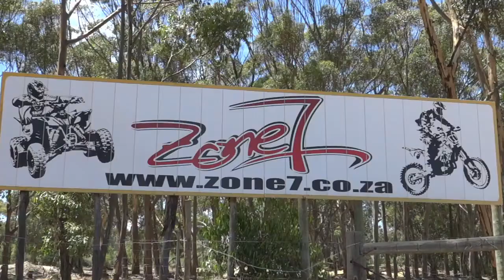Zone 7 mx, Cape Town, South Africa..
Action from the 29/12/18 & 12/01/19 .Thanks to the friendly and helpful staff at Zone 7 mx track

Music Track ,Victory-Hip Hop Beat.